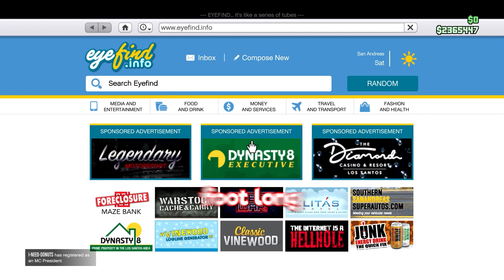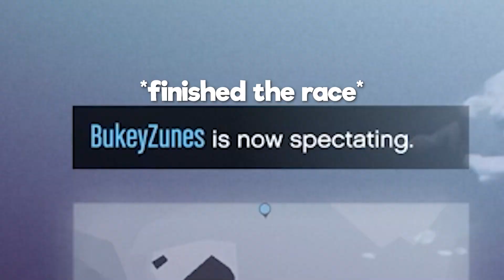EPIC GTA 5 MOMENTS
These are some EPIC GTA 5 Moments! Edited this one a bit differently so let me know if you like it! ...and know I'm not going through puberty. My voice was just messed up.

Red - @MxZGaming
Light Green - E@ExcelHDin240p  (Dan)
Light Blue - @Doctor_Bloo
Grey - @Wadism
Brown - Tom
Violet - Zak
Black - Me!

hi